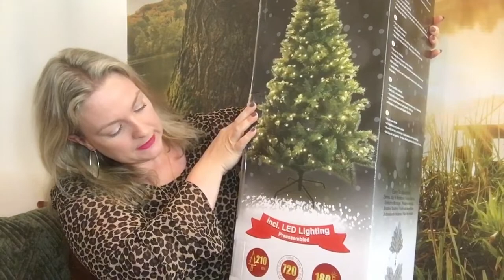Haul déco Noël ACTION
Ma toute première vidéo you tube: cela faisait longtemps que je voulais partager des vidéos sur cette plateforme, mais n’étant pas du tout experte en informatique, vidéos, montages, etc….je me lance aujourd’hui de façon très « amateur », merci de votre indulgence ! 😉